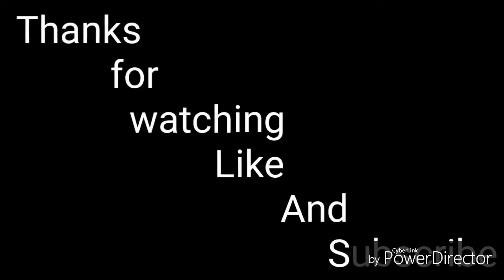New Nagpuri dance video Chodi.Payal.Kangna.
J.D.star